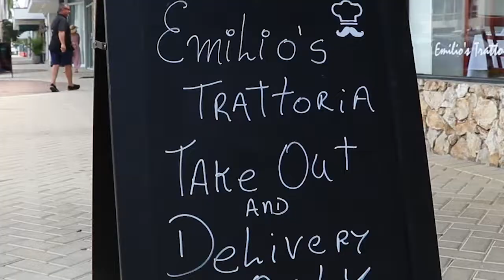Grant Miller takes out from Emilio’s Trattoria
When in Bay Harbor... Grant Miller takes out from Emilio’s Trattoria